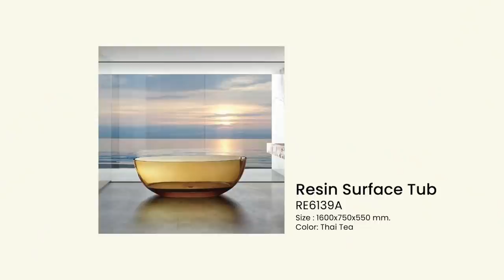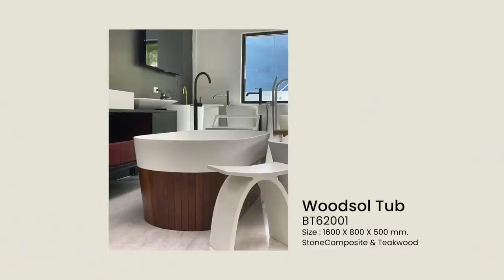MY FIRST EVER VLOG! - ลองอ่างอาบน้ำบ้านใหม่ I work I dinner I styling!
We finally have our first VLOG! จูนกับปรีดีกำลังเตรียมทำบ้านใหม่กันพอดี เลยถือโอกาสถ่าย Vlog พาทุกคนไปดู showroom แบรนด์ Trusol ที่จูนแอบตามมาสักพัก (ตั้งแต่ยังไม่มีแพลนทำบ้าน55555) ยิ่งไปเห็น bathtub แบบต่างๆ ของจริง ยิ่งอยากรีบสร้างแล้ว แม้จะอีกนาานนนน 🥺 + Vlog นี้เป็น Vlog จริงจังครั้งแรกเลย ใครมีอะไรติชมหรืออยากเสนออะไรเพิ่มเติมใน Channel นี้ comment มาบอกกันได้นะค้า!

Showroom Location: TRUSOLBATHWARE (THAILAND) CO., LTD.
BHIRAJ TOWER AT SATHORN 33,31 C BUILDING, 1ST FLOOR,
SOUTH SATHORN RD, YANNAWA, BANGKOK 10120

Camera and Editor: PIM/MEENA